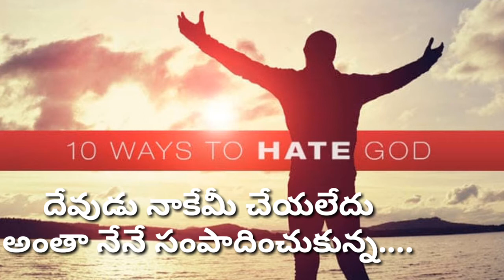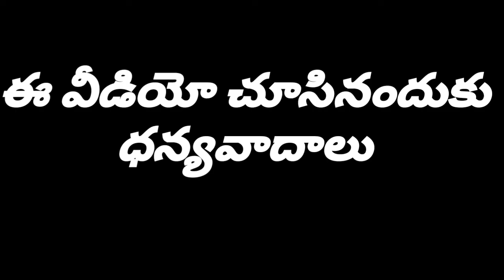ఇంత ఘోరమైన చావులా ముందుచూపు ఉండాలి.ఇవి కరోనా చావులు కావు మిస్ కావొద్దు